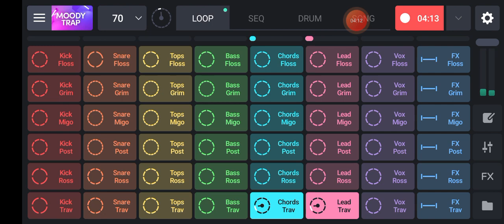COPYRIGHT-FREE MUSIC | Slow Hip-Hop Background Music Free No Copyright Beats